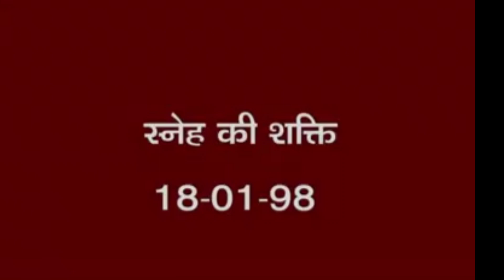अव्यक्त मुरली :स्नेह की शक्ति :18.01.1998